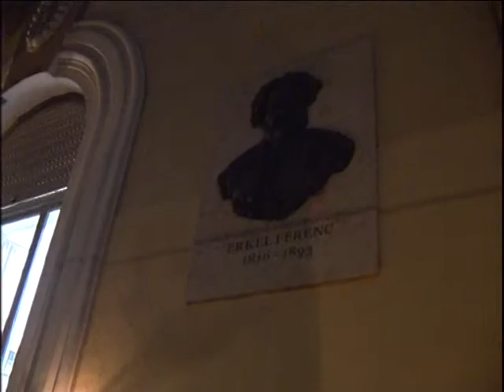zeneiskolai hangverseny riport